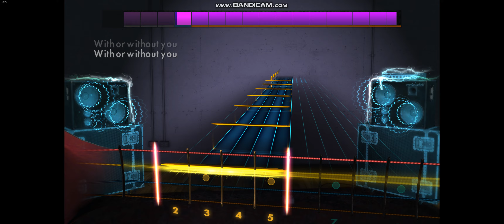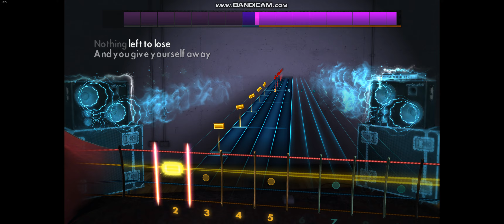Rocksmith 2014 - With Or Without You - U2 - Bass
1987 - E standard